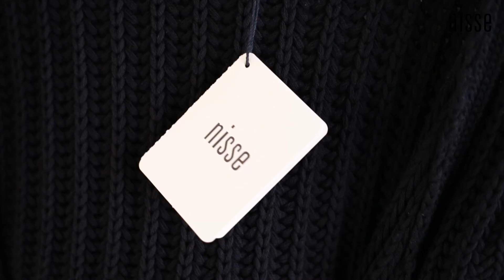nisse FW16 lookbook